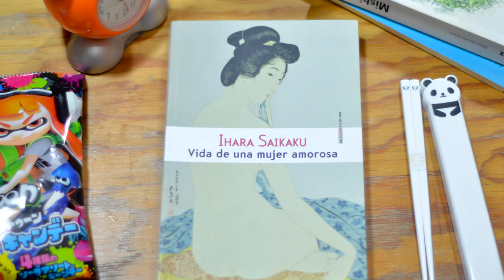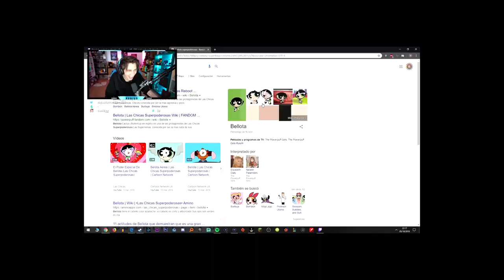"De qué hablo cuando hablo de escribir" de Haruki Murakami